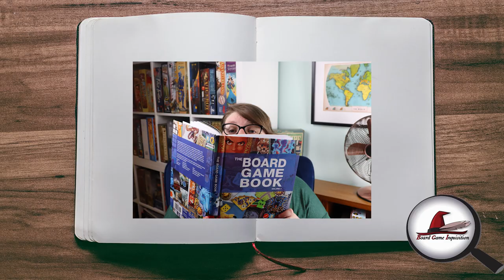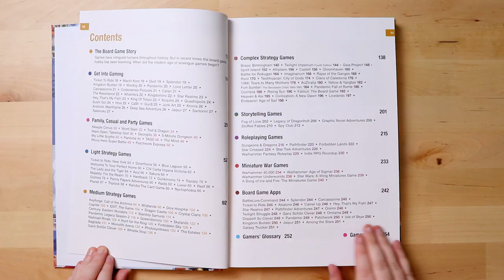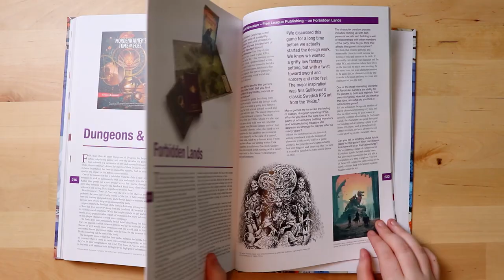Introducing: The Board Game Book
In this video Board Game Inquisition gives you their first impressions of The Board Game Book